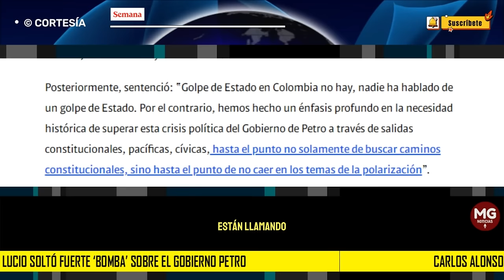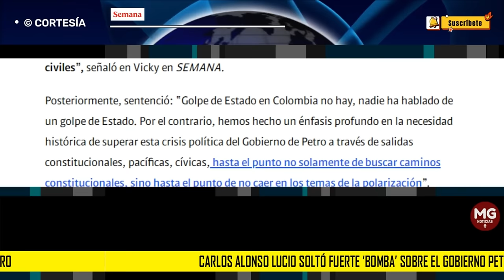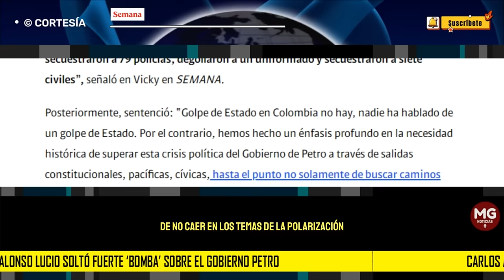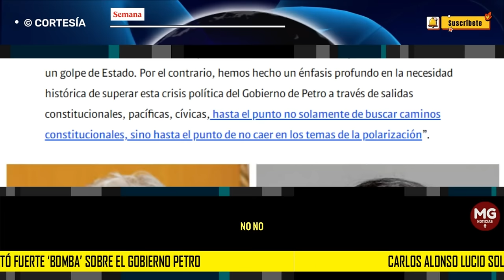➕ CARLOS ALONSO LUCIO SOLTÓ FUERTE "BOMBA" SOBRE EL GOBIERNO PETRO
Carlos Alonso Lucio responde a señalamientos que le hizo portal defensor acérrimo del Gobierno
El exlegislador señaló en SEMANA quién es el gran responsable de la desestabilización que vive la administración nacional.
SEMANA